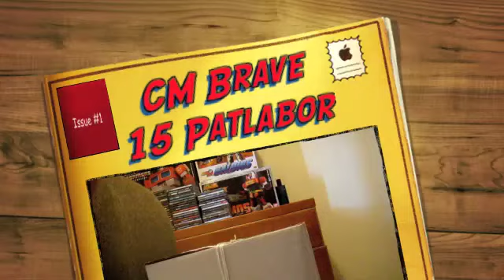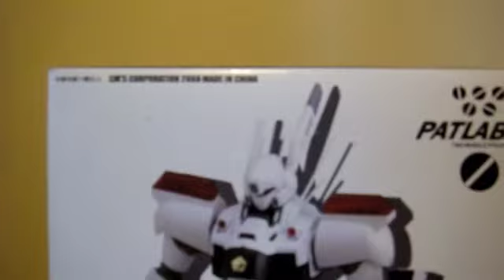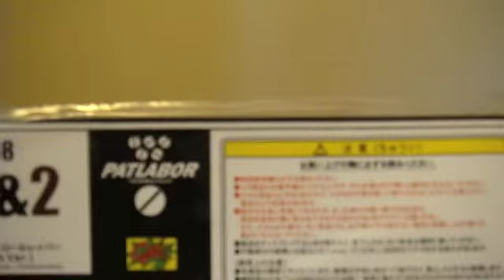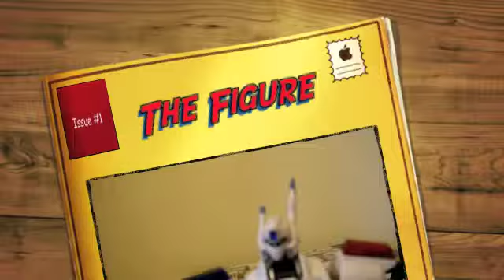CM's Brave Gokin 15 Patlabor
Mobile Police AV 98 Ingram